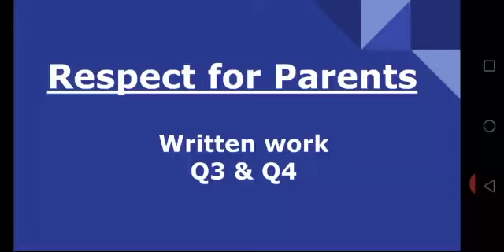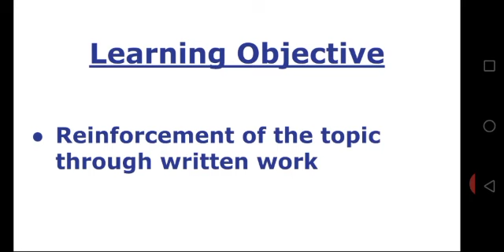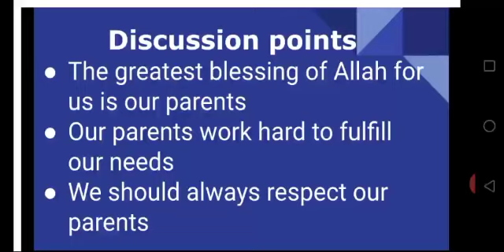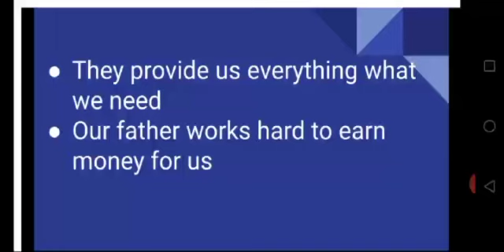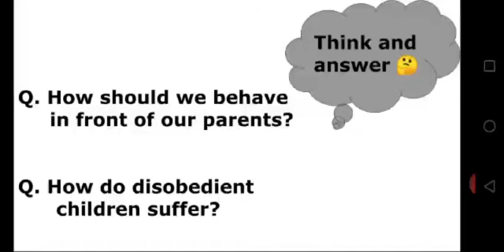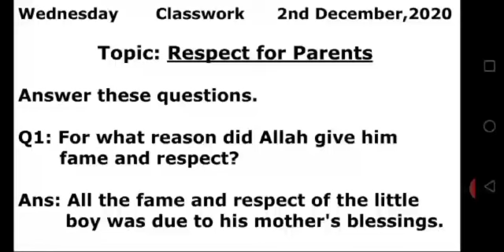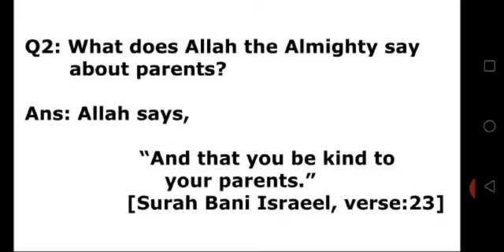Class 2: Islamiat :2 December 2020